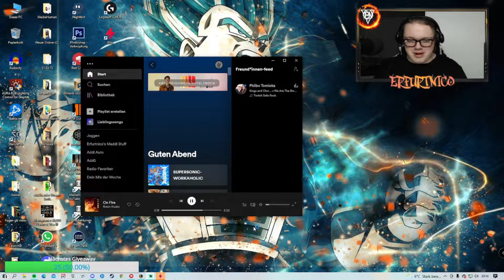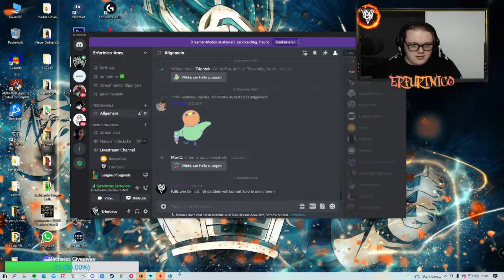Erfurtnico spielt: League of Legends!? Volibear from the top to the bottom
Moin Leude, was geht? Erfurtnico is back!😎
Was passiert alles auf diesem Kanal? Ganz einfach, alles worauf wir als Community bock haben.
Meine Partner:
Ich freue mich immer über Werbe-Deals und Kooperationen.👍💪
In der Kanalinfo findet ihr meine Buisness E-Mai.

Ganz viele Unboxings, Metal stuff und auch Spiele wie z.b Schlosskonflikt oder
Call of Duty  oder Animes :D

🧩 Meine Systeme:
Sony PlayStation 4
Nintendo Switch
Elgato HD60
Blue Yeti Mikrofon
Logitech 920 HD
Lichtring :D
AMD Ryzen7 // Geforce GTX 1650